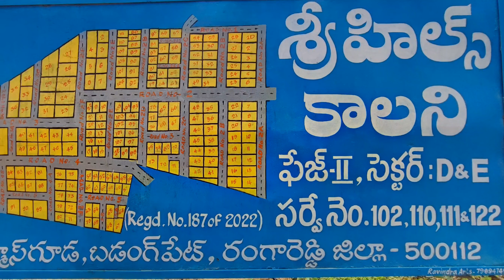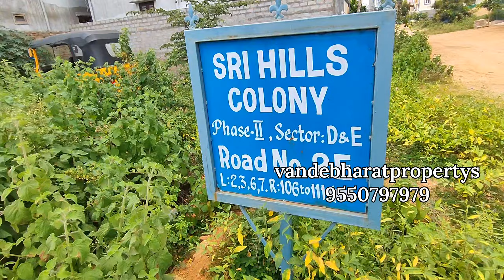SOLD OUT NOT AVAILABLE @vandebharatproperty HYDERABAD TELANGANA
we advertise property's

sell your property's through advertisement

FOR ADVERTISEMENT AND PROMOTIONS CALL TO▶️ vandebharatpropertys